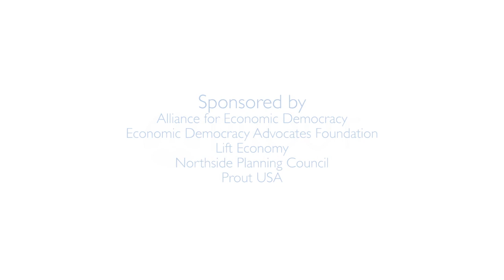Shri A. Verrill | Economic Democracy in Action: Our Community, Our Economy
Economic Democracy in Action: Our Community, Our Economy panel in Madison, Wisconsin. October 11th, 2019.

Shri A. Verrill, co-founder of Alliance for Economic Democracy, Maine

Film by Wilder Nicholson